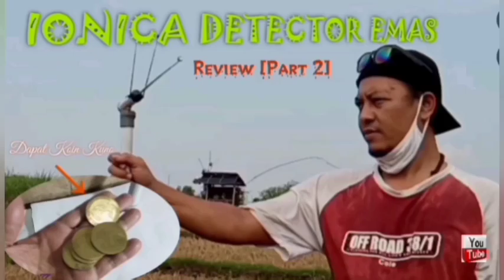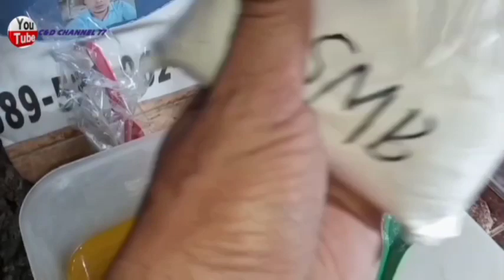Gold Recovery From Stones| Part2 TAHAP PENGENDAPAN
Salam Damai, Salam sejahtera, &Salam Nusantara🙏🙏🙏
Selamat Berjumpa lg dng sy C&D Channel 77
Dalam kesempatan video kali adalah lanjutan dr video sebelumnya,  sy akan memberikan cara pengendapan Emas dr Aqua Regia dng menggunakan SMB.
Saksikan dan tonton sampai habis ya Sahabat👍
GOLD RECOVERY | PART 2 TAHAPAN PENGENDAPAN EMAS